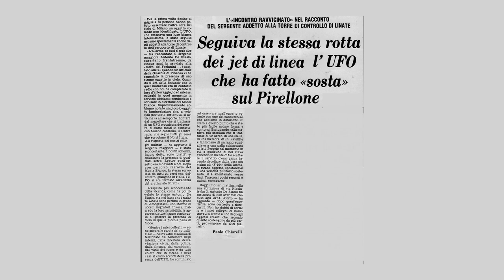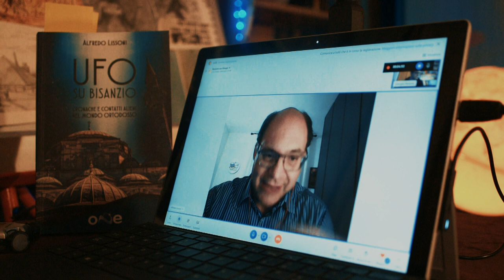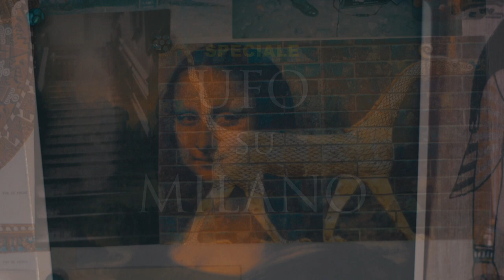X Dimension - Special - UFO su Milano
Verso la fine degli anni '70, un UFO (UAP) venne visto da più testimoni sorvolare la città di Milano. Ce ne parla Alfredo Lissoni, intervistato per l'occasione dal professor Giorgio Pastore, in questa sua breve testimonianza.

Anno 2023